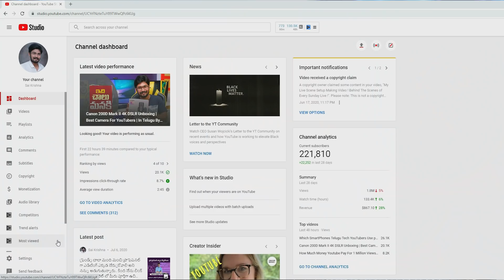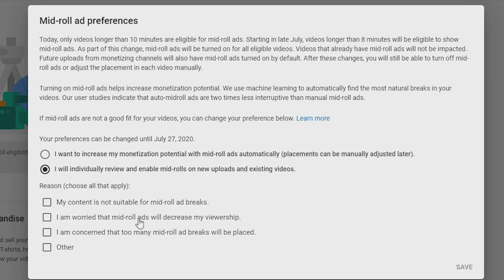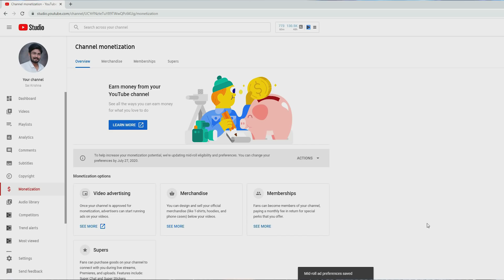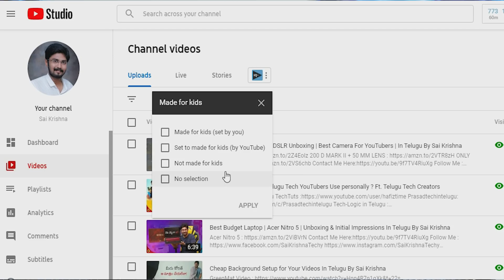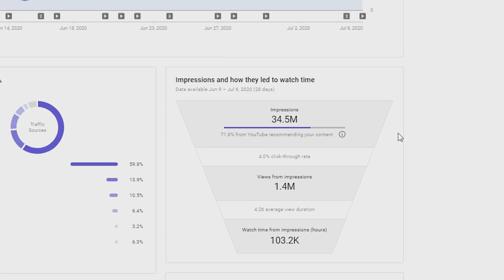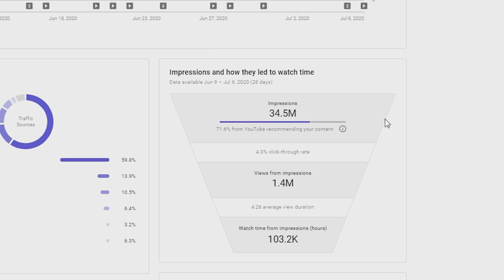YouTube Latest Updates| Mid Roll Ads |Made for Kids Filters| Latency Improvement | Sai Krishna